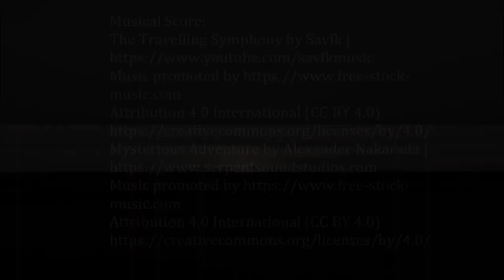Prairie Chicken, Sharptail Grouse, & Pheasant Hunting in the Nebraska Sandhills November 25-28, 2020